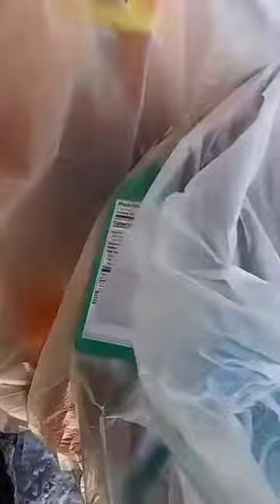Bags filled with snacks to donate!